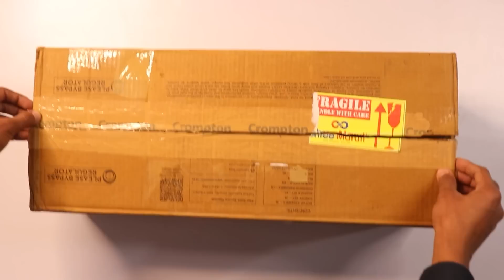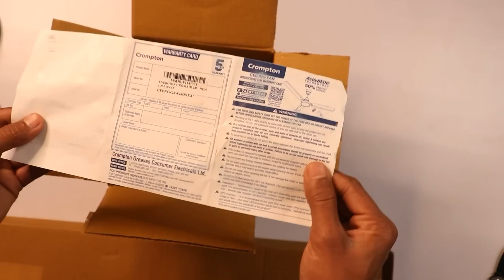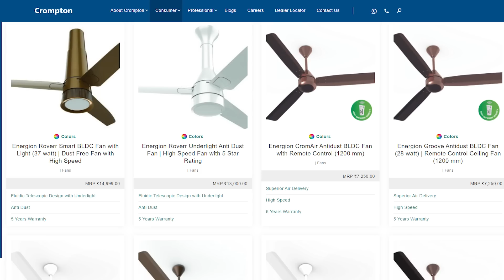Energion Chromair vs Atomberg RenessaPlus I Product Comparison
Hope you enjoyed my comparison video on Crompton Energion Chromair Vs Atomberg Renessa Plus
The Energion Chromair is a high-performance ceiling fan that's designed to provide maximum comfort, air delivery and electricity savings while also being stylish and modern.
Throughout the video, I'll be exploring the key features of the Crompton Energion Chromair, including its powerful motor, aerodynamic blades, and energy-efficient design. I'll also be discussing the various ways in which this fan can be used, from cooling down a large room to providing targeted airflow for individual users.
Crompton Energion Chromair includes a powerful Activ BLDC motor that offers a wide voltage range of 90V to 300V, low harmonic distortion of 5%, and a high power factor of 0.98 for increased efficiency.